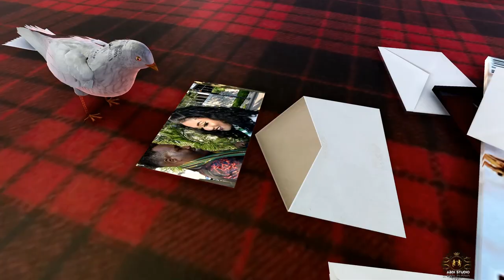abdi studio /abdi and zainab wedding daaf